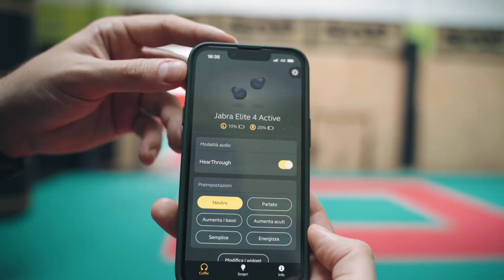Jabra Elite 4 Active, recensione approfondita delle cuffie sportive di Jabra!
Abbiamo voluto provare sul campo le cuffie sportive Jabra Elite 4 Active per vedere se sono davvero eccezionali come sembrano. SPOILER: lo sono! Scoprite il perché guardando questa videorecensione!

Il video è stato girato grazie al gentile supporto di Jabra Italia [@Jabra] e alla disponibilità dei localli della palestra STK di Torino.